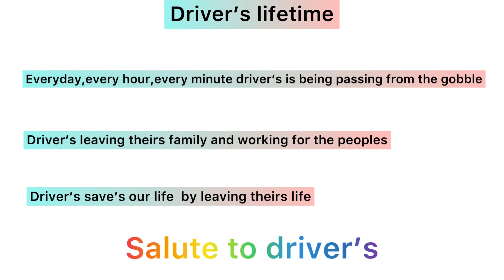4K lake view | lorry’s | heavy load | Bharat bens | Ashok leyland | scania | Tata | Mahindra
Hello everyone

Driver’s are ready to face any in theirs lifetime

They won’t worry if there’s hot climates,cool climates they will drive

Everyday in our life driver’s are helping us by something way

Salute to driver’s